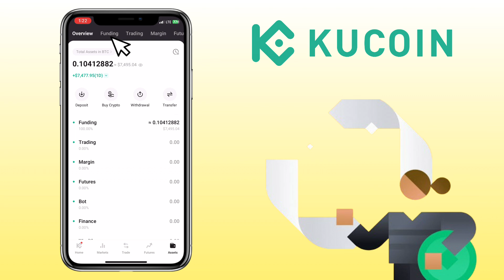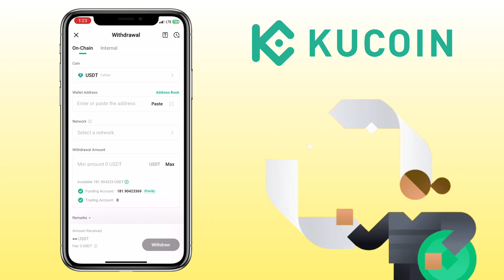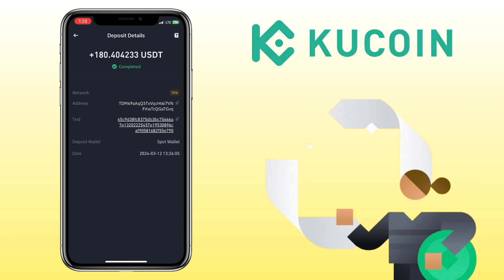How to TRANSFER crypto from KUCOIN Exchange to BINANCE | App Tutorial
Here’s a video tutorial on how to transfer/ withdraw your crypto from Kucoin Exchange to Binance App. Check the video for more details!